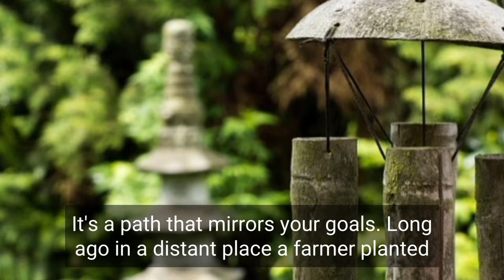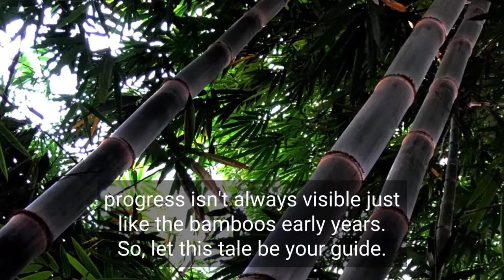The Chinese Bamboo Tree Story and Its Moral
Unveil the Chinese Bamboo Tree's inspiring story —a tale of patience, perseverance, and hidden growth. Discover how years of dedication beneath the surface lead to soaring success. Let this ancient parable ignite your ambition and empower you to nurture your dreams, for just as the bamboo flourishes, so shall your aspirations, rooted in resilience, reach towering heights.

AMAZON STOREFRONT - BUY BAMBOO PLANTS AND ECO PRODUCTS